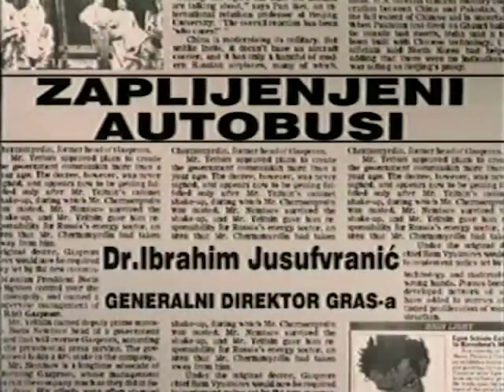Ibrahim Jusufranić - ZAPLIJENJENI AUTOBUSI / BUSES TAKEN (265)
FAMA Kolekcija
Govorna historija: Opsada Sarajeva 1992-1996.
Ibrahim Jusufranić, Generalni direktor GRAS-a
Septembar 1992. (FC-VOH-99-V-265)
ZAPLIJENJENI AUTOBUSI
FAMA Collection
Ibrahim Jusufranic, Executive director of the Gras, Public Transportation Company
September 1992. (FC-VOH-99-V-265)
BUSES TAKEN